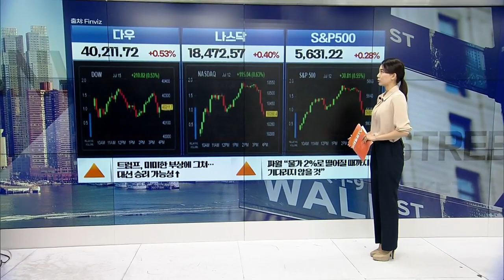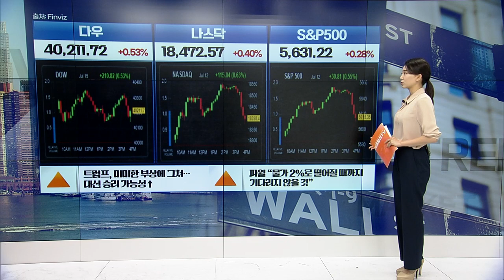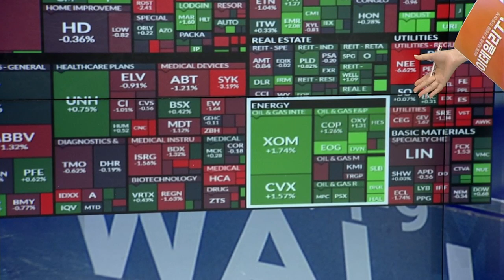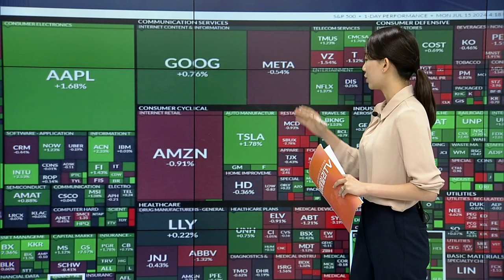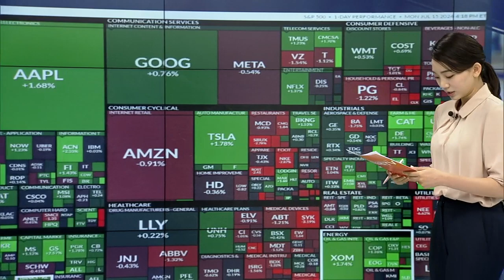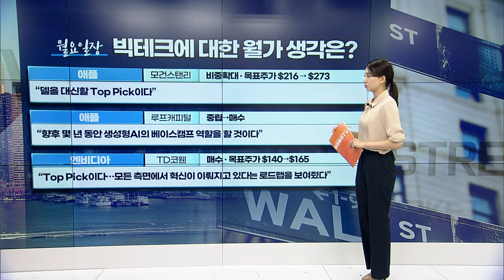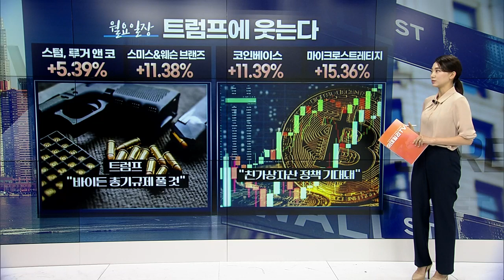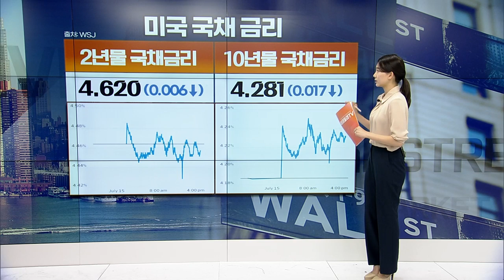트럼프, 미미한 부상에 그쳐... 대선 승리 가능성↑ | Market Signal (20240716)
▶ 시장, 친시장 재정정책 기대... 중소형∙은행주↑
▶ 에너지∙금융 섹터 강했다
▶ 달러 강세에 부담 느끼는 유가... 약세 지속
▶ 국제금값, 금리 인하 기대에 1개월래 최고치